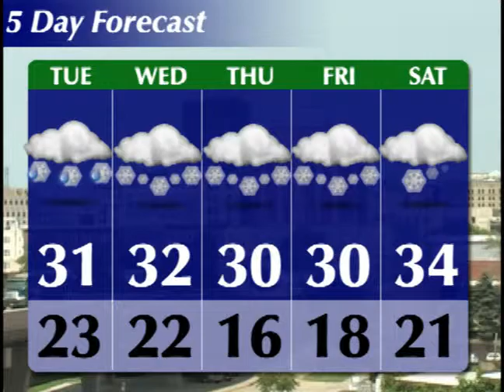The AkronNewsNow Update 2/23/10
Saying goodbye to a WAKR legend, budget trimming for schools and cities and much more! WATCH The AkronNewsNow Update